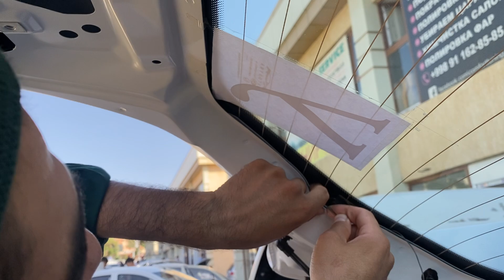Spark avtomobiliga (регистратор)ni (задний) kamerasini o’rnatish